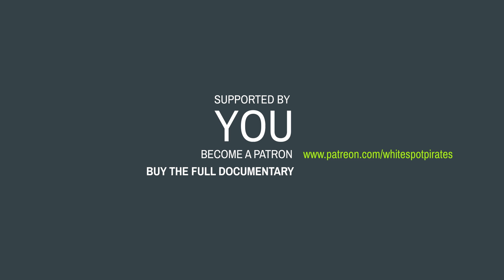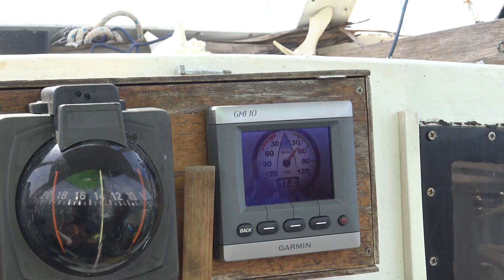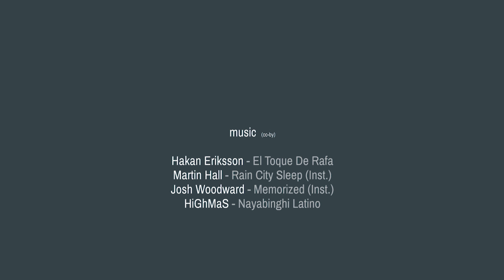Battling the Elements: Testing Our DIY Sailboat Fix in a 40+ Knots Gale at Sea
Karl is back in the water after welding his belly up and some other problems that needed fixing. Maria, Manny and I take off to a trial run to the Las Perlas islands and a beautiful 40+ gales comes up right on time to test all the fixes we did in yard. All good so far!

After Manny went back home again, Maria and I take off to head back to Vista Mar Marina to get our sailboats Karl and Joana ready to head down south to Ecuador.

Ahoy,
Nike & Karl